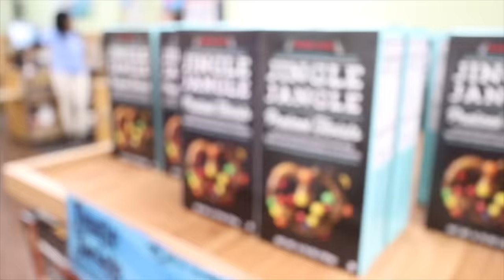WE TRIED EVERY CHRISTMAS SNACK EVER!!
if you want us to try one of every of something, comment it down below!! :)

lets get to 100k by the end of vlogmasss :)))

MAIN CHANNEL @montanaandryan